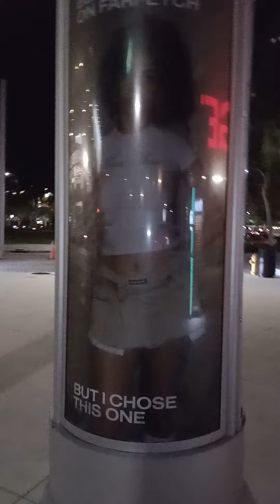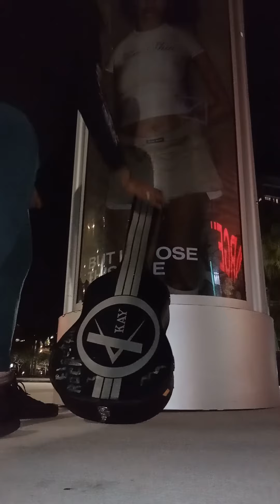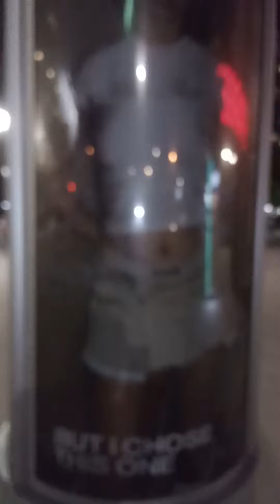electric guitar graffitti, electric graffitti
Breaking  , models, dance, graffitti, electric guitar